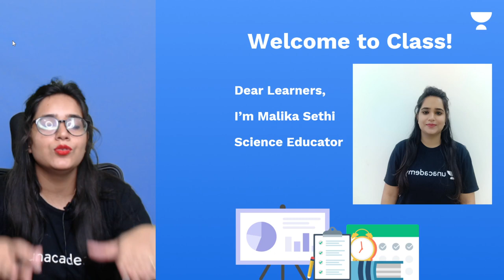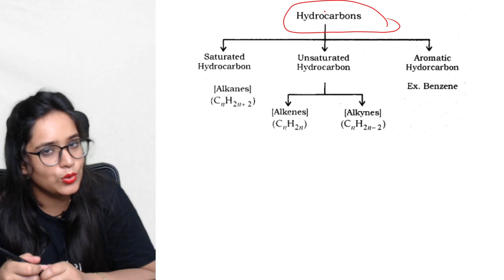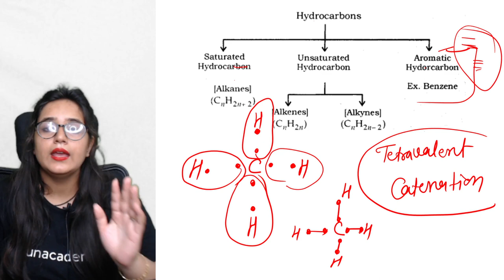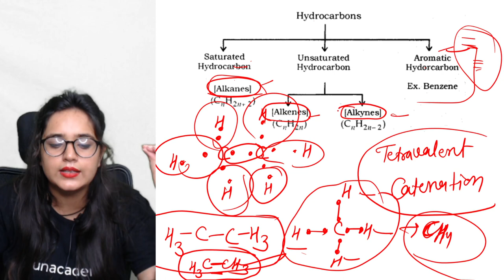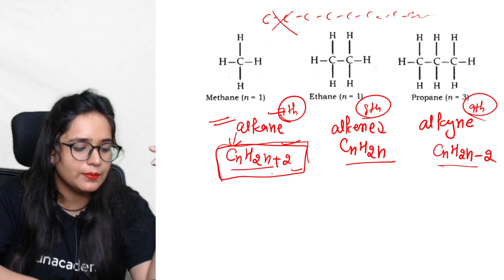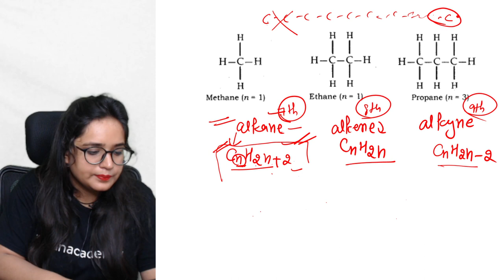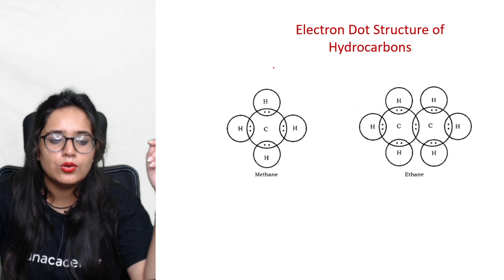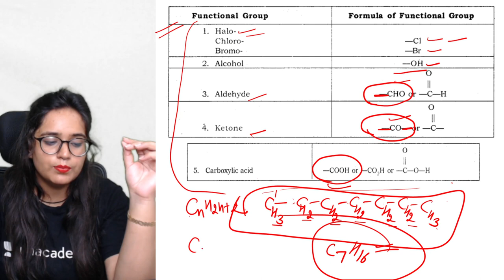Carbon and Its Compounds | Hydrocarbons | Chemistry | Class 10 | Malika Sethi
If you are curious to learn about Carbon and Its Compounds from Chemistry for Class 10 with an easy explanation of topics and full chapter questions and answers then watch "Carbon and Its Compounds | Hydrocarbons " by Educator Malika Sethi who will be explaining the following topics in detail.

1. Learn from your favorite Educator
2. Dedicated DOUBT sessions
3. One Subscription, Unlimited Access to Live Online Classes and Videos
4. Real-time interaction with best-in-class teachers
5. You can ask doubts in live online classes
6. Limited students in each Online Class
7. Download the videos & watch them offline